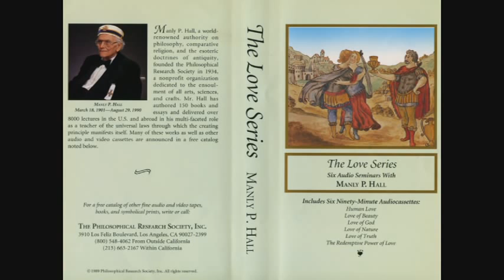Manly P Hall Lecture On Human Love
Manly Palmer Hall was a Canadian author, lecturer, astrologer and mystic. Over his 70 year career, he gave thousands of lectures, including two at Carnegie Hall, and published over 150 volumes, although is most known for his 1928 work, The Secret Teachings.